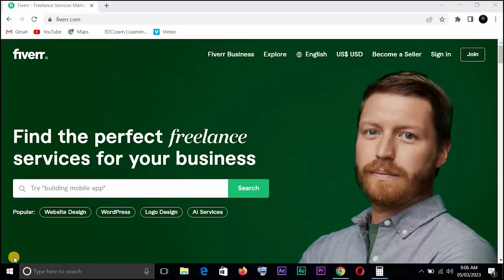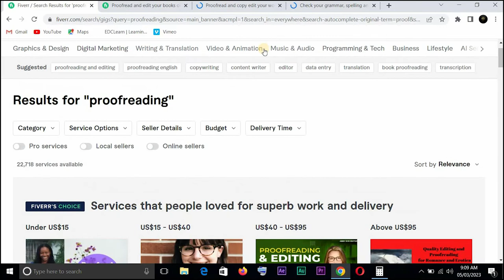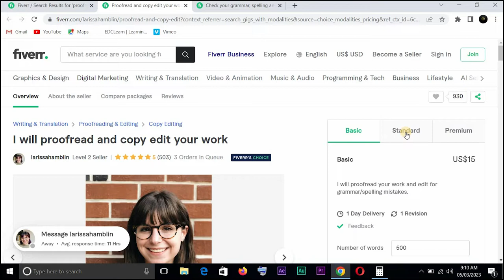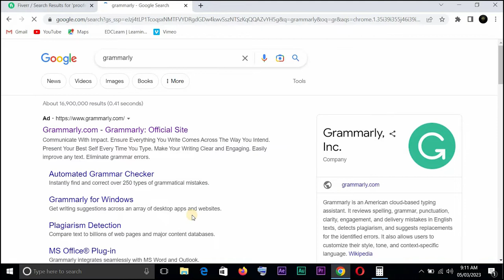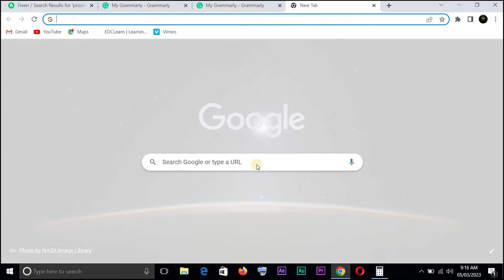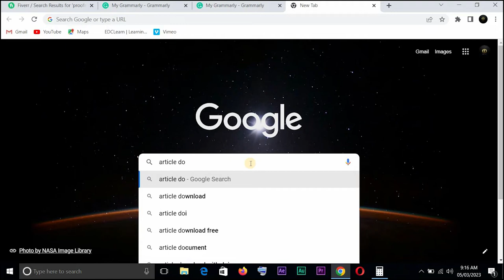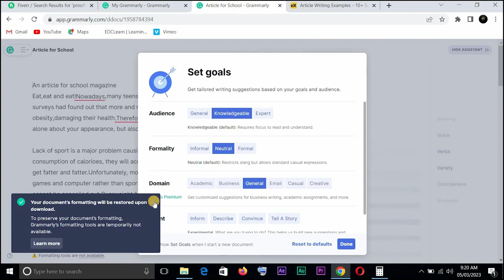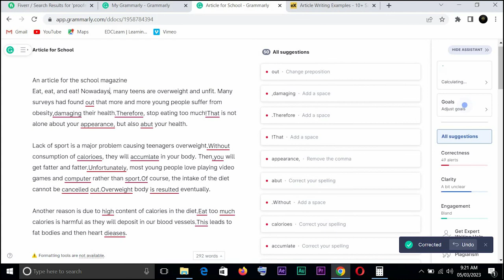Easiest Fiverr Gigs to Start in 2023 | Fiverr Complete Course PART 11 | AI Proof Reading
0:00 - introduction.
01:07 - AI Proof Reading Gigs on Fiverr.
04:36 - how to make money from Ai proofreading gigs.
05:50 - step 1/ create account.
06:59 - step 2/ tour site.
07:42 - step 3 / Upload
10:30 - step 4 /convert
11:02 - step 5 / make corrections.
12:10 - step 6 / copy and send.

This is the ELEVENTH video in a complete Fiverr series I am releasing on this channel. The video series when complete, will take you from a complete beginner to the point where you are making consistent, predictable money using the Fiverr platform.

Is it truly conceivable? Indeed, in the "Millionaire by 25" YouTube channel, we share systems that work for everybody to bring in cash on the web, assemble automated revenue, or even make a practical online business.

there are creators on Fiverr who make upwards of $100,000 per year. While this amount may not be attainable by everyone, most people can at least get to a couple thousand per month on Fiverr. And you can be one too.